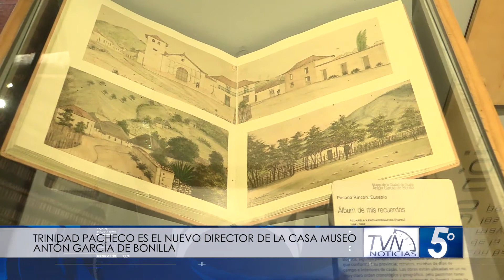6 TRINIDAD PACHECO ES EL NUEVO DIRECTOR DE LA CASA MUSEO ANTÓN GARCÍA DE BONILLA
Trinidad Pacheco es el nuevo director de la casa Museo Antón García de Bonilla. Espera desde el nuevo cargo, posicionar este importante escenario histórico y cultural de la ciudad.